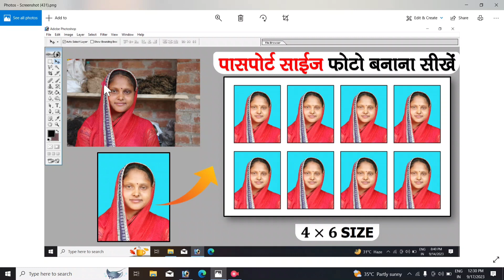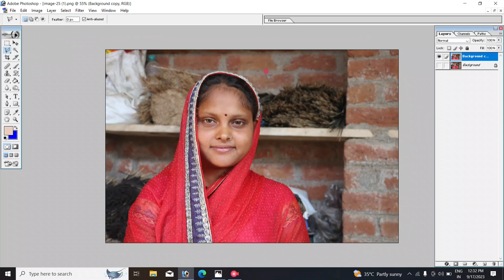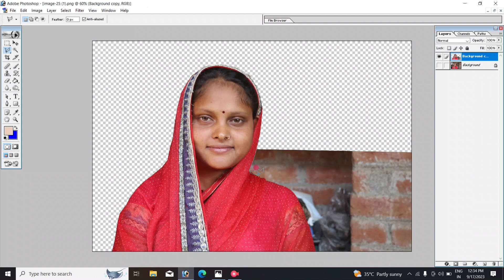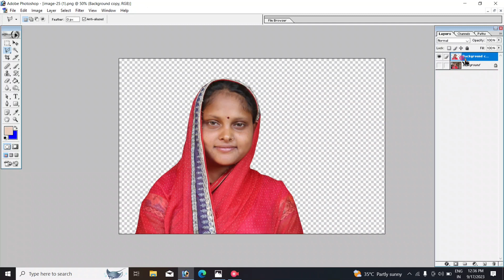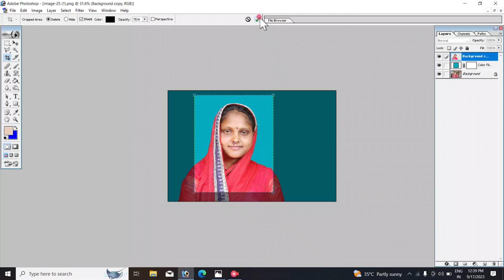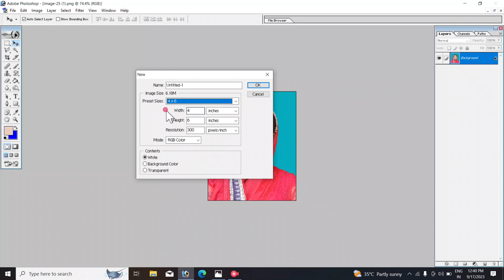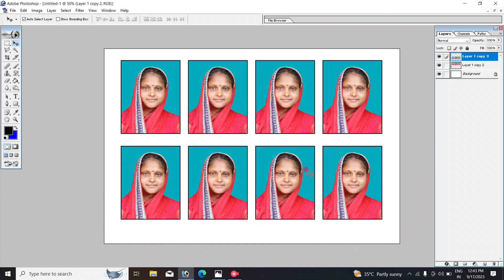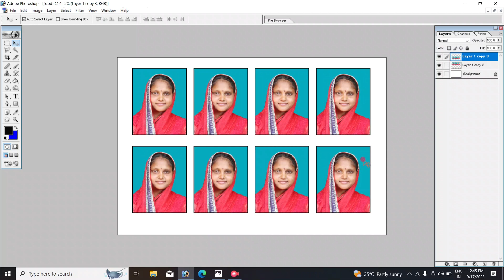पासपोर्ट साईज फोटो बनाना सीखें। Photoshop me passport size photo kaise banaye.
Search Keyword 🔍🔍🔍
Passport size kaise banaye
Adobe Photoshop me passport size photo kaise banaye
remove background kaise kare
Photo ko gora kaise banaye
Photo ko editing kaise kare
Passport size photo
Adobe Photoshop full course in hindi
Photoshop 2023
Passport size photo banaye 2023
Computer me passport size photo banana sikhe
Aman Computer 2.o